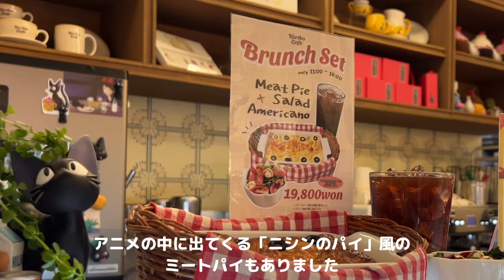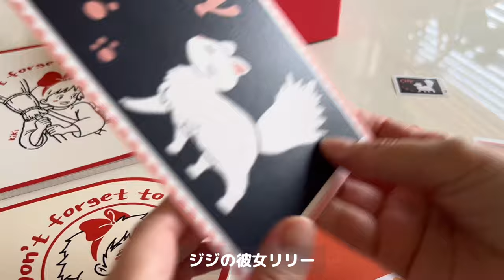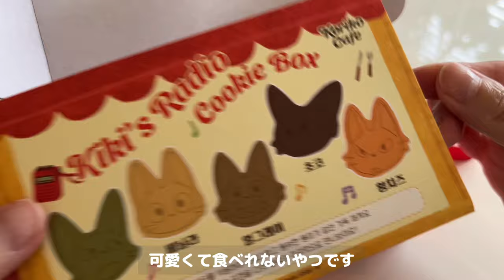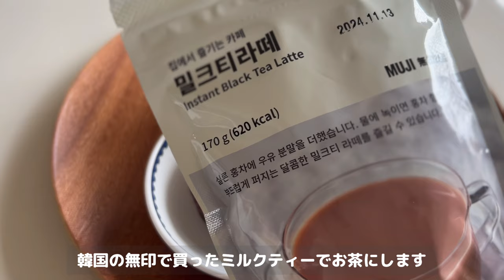【Ghibli day】ジブリ飯/韓国ジブリカフェ「コリコカフェ」/韓国限定ジブリグッズ【猫との暮らしvlog】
視聴してくださりありがとうございます❣️
猫、食、住、暮らしのことを動画にしています

I'm making a video about cats, food, housing, and life.

고양이, 음식, 거주, 생활을 동영상으로 하고 있습니다

前回の動画❣️

🎵使用音源🎵